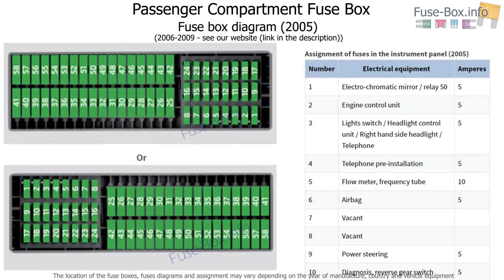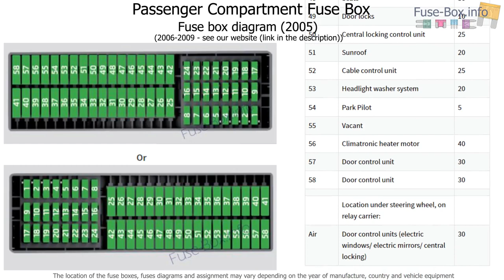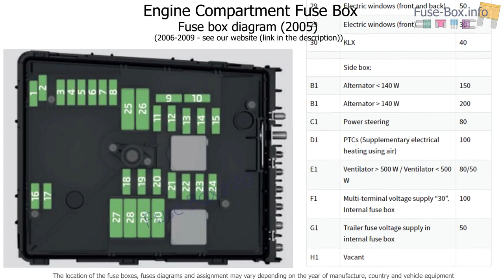Fuse box location and diagrams: SEAT Toledo (2004-2009)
Fuse box diagram (location and assignment of electrical fuses) for SEAT Toledo (Mk3/5P; 2004, 2005, 2006, 2007, 2008, 2009).